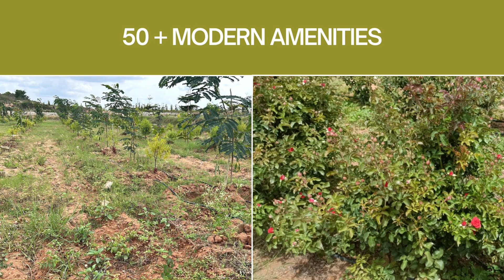Sanvi Sandalwood Farmland Photos - +91 8220830555 Buy Best Managed Sanvi Sandalwood Farm Plots Near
Click the link to find out more about sanvi sandalwood farmland photos - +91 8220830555 , visit: ?

This video is all about sanvi sandalwood farmland photos - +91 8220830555 subject valuable information but we   try to cover the following subjects:
-sanvi sandalwood farmland photos
-buy best managed sanvi sandalwood farm plots near hosur
-farmland farmhouse sandalwood harvest weekend home retirement home agricultural land

 take 4 minutes to have a look at our vid and discover why we are the very best choice regarding buy best managed sanvi sandalwood farm plots near hosur...
 take 50 seconds to have a look at our vid and learn why we are the finest choice regarding sanvi sandalwood farmland photos...

We hope you have gained some helpful details by now, The next step is to act and provide us an opportunity to make things better. See you on the other side
Let's keep in touch on

We would actually appreciate if you can drop us a comment and tell us what is your main concerns concerning sanvi sandalwood farmland photos - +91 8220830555!